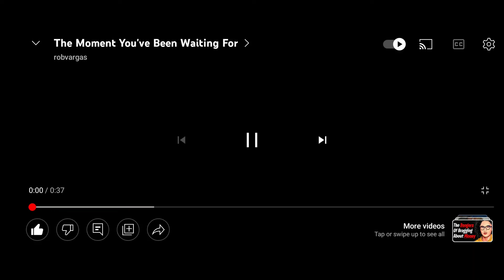{NEW INTRO}sub zero Dynasty Skin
Go check out My boy shaar he inspired me to do these and i wanted to say thanks For posting fire content bro